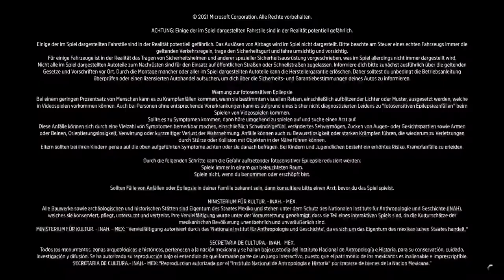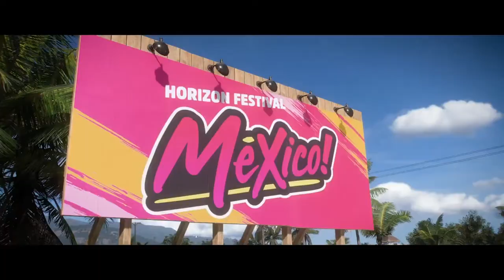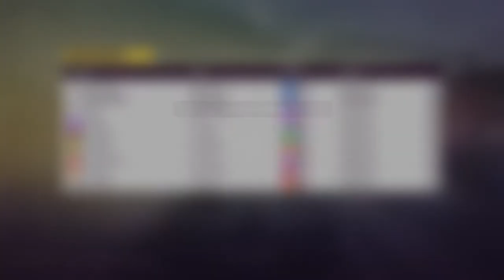Einblick in Forza: Horizon 5